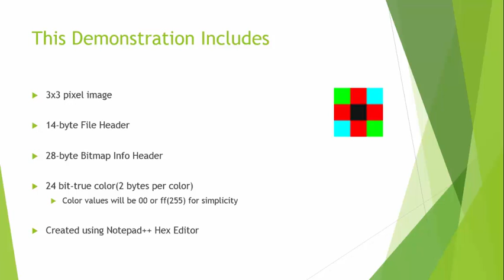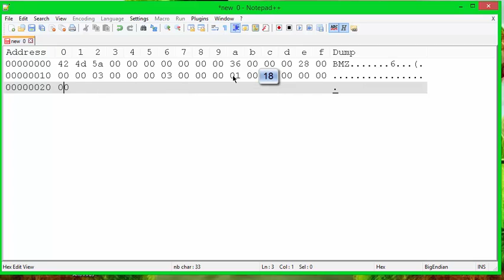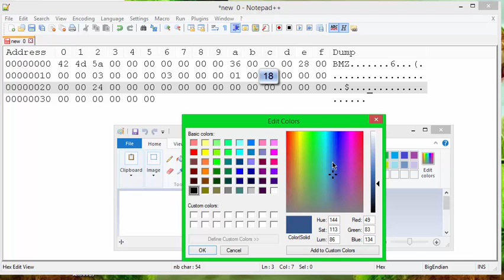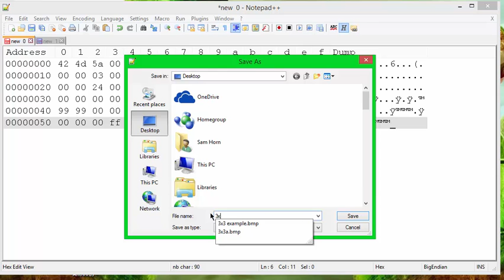Tutorial--How to create a Bitmap File from Scratch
This video was made for CSE102 homework6